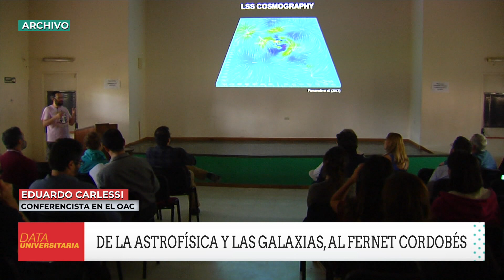Interview with Canal U Cordoba (FOF Meeting, Argentina, April 2019)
In April 2019 I joined the Friends Of Friends meeting at the IATE in Cordoba, Argentina, to talk about my research on the subject of Near Field Cosmology:

A local TV station interviewed me about the subject of my talk and the reason why I was drinking Fernet Branca (an Italian herb liqueur, extremely popular in Argentina) while attending the meeting.